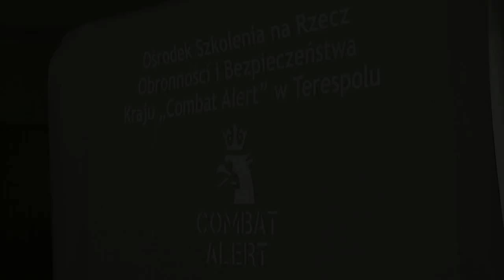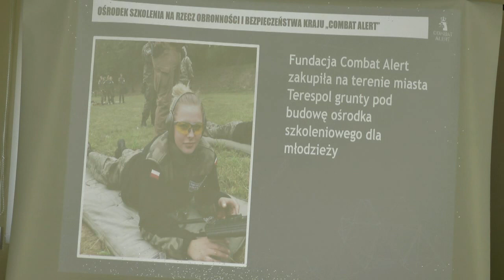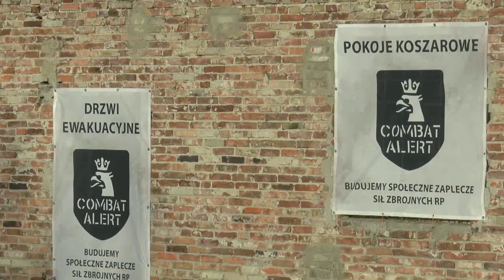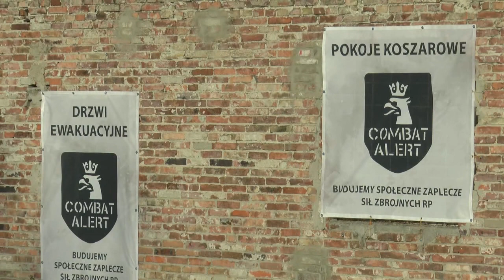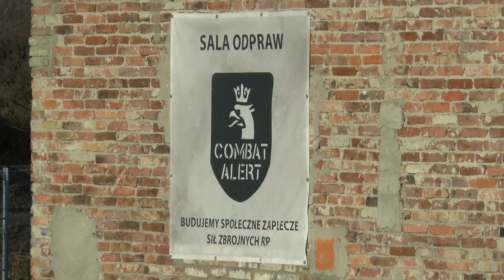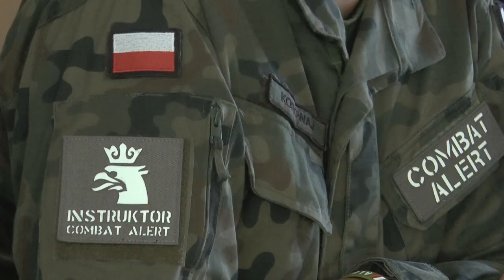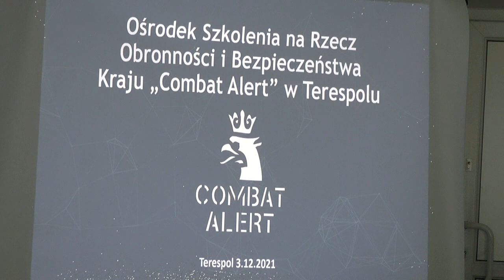W Terespolu powstanie ośrodek szkolno-treningowy dla organizacji proobronnych i klas mundurowych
3 grudnia w sali konferencyjnej Miejskiej Biblioteki Publicznej w Terespolu odbyła się konferencja prasowa, podczas której zostało podpisane porozumienie współpracy między miastem Terespol a Fundacją na Rzecz Obronności i Bezpieczeństwa Kraju "Combat Alert". Umowa dotyczy przekazania gruntów pod budowę ośrodka szkoleniowo - treningowego organizacji proobronnych i klas mundurowych, współpracujących z Ministerstwem Obrony Narodowej.